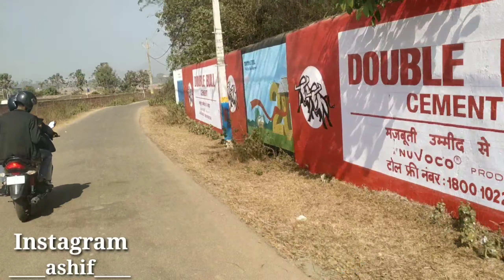Blue Water Park A Hidden Place Near By Ormanjhi Zoo || In Ranchi || Ranchi Vlog Series-23-Ashif Vlog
in this vlog we went to a very beautiful and hidden location in Ranchi, Ormanjhi Gunja Ranchi,
it se a very beautiful place near Ormanjhi, Ranchi. You can visit here by bike Or car its less than 35Km Form Ratu Road.

You must come to this place once,
its Mesmerizing beauty will make your day...

If you like nature, you will love my Town
Ranchi; if you don't, it will make you fall in love with nature,,..

Beautiful_Ranchi People Say, Jharkhand is known for it's hidden jewels... yes i agree, it has mesmerizing weather and specially during monsoon you will find the most amazing scenic beauty everywhere, all through the state.

Blue Water Park Ranchi
Gunja, Jharkhand 835219

Video editor Ashif Ansari
Vlog by Ashif Ansari
Camera Man Ashif Ansari